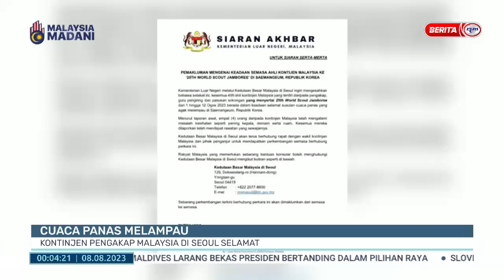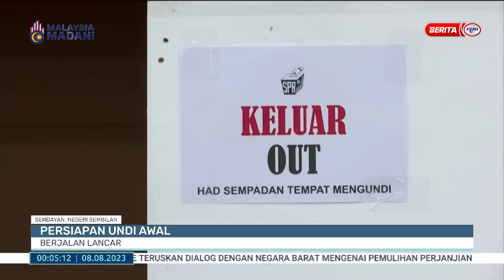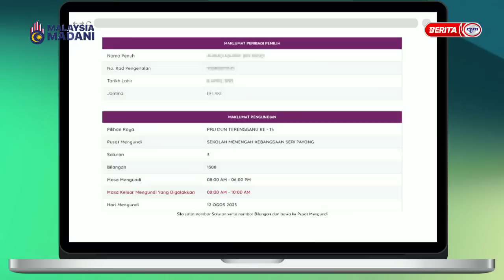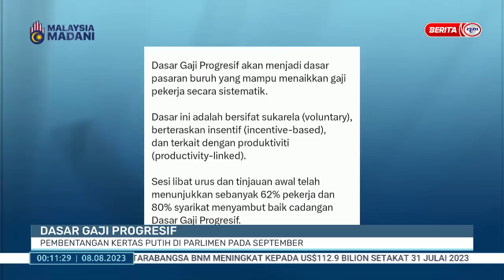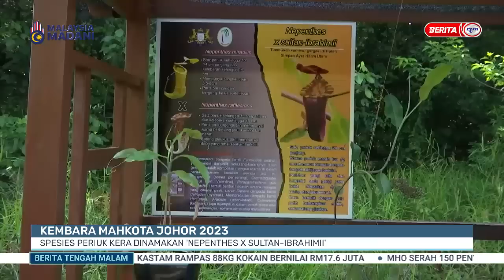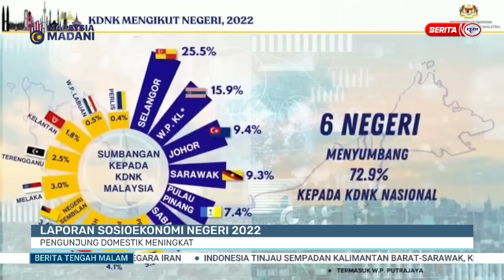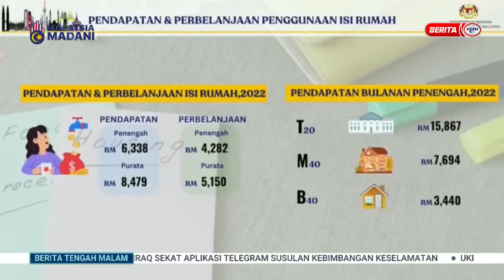8 OGOS 2023 - BERITA TENGAH MALAM